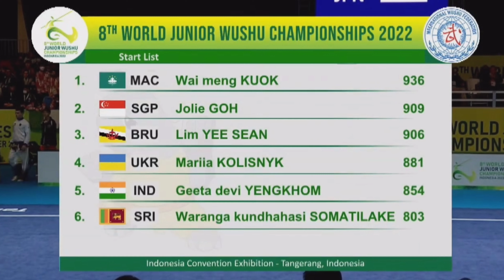Lim Yee Sean 🇧🇳 9.06 score 🥉 Taijijian Girls (A group) 8th World Junior Wushu Championship